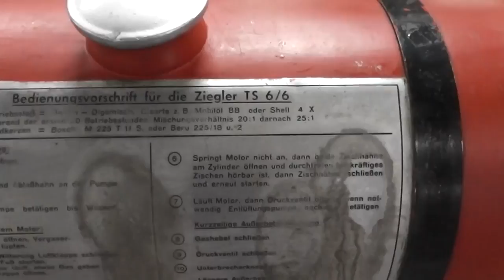Ziegler TS 6/6 Wasserpumpe in HD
Hier in diesem Video sehen Sie die Ziegler TS 6/6 Wasserpumpe in HD.

Dieses Video wurde im Feuerwehrmuseum Hermeskeil (Rheinland-Pfalz) aufgenommen.